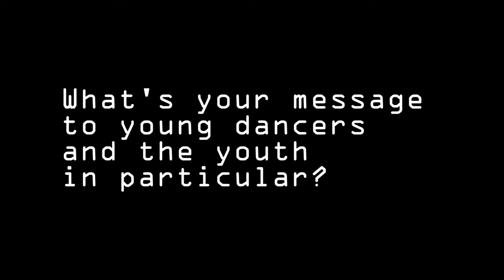Rap4Respect - Bravo Brahms Lafortune - Check your Body at the door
Rap4Respect hatte die Gelegenheit ein Legende der golden Era zu interviewen. Bravo gehört zu den Pionieren der House Dance Szene die Anfang der 90er in Brooklyn New York entstanden ist und nun mittlerweile international ihre Anhänger hat. Bravo ist ein Energiebündel, der immer ein Lächeln und eine witzige Geschichte zu erzählen hat. Er ist unter anderem Dj, Produzent, Architekt und gibt weltweit Workshops.

Liebe&Respekt!
Bleibt wachsam,
bleibt kritisch,
und lasst euch nicht spalten!